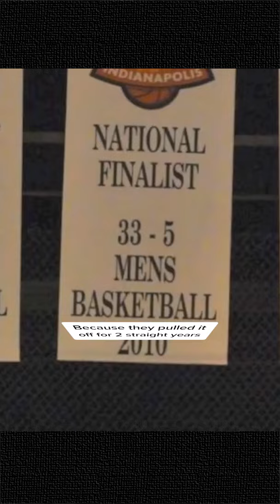The GREATEST Cinderellas 🏆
The GREATEST Cinderella teams of All-Time

The best part about March Madness is the Cinderella teams. I ranked the best 3 of the last 20 Years

Do you sub my 2nd channel? (It's better)

I run a free contest on my IG with 💰prizes once a week